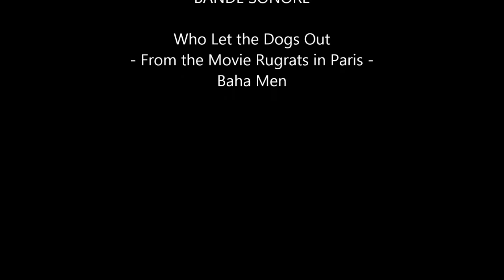F18 sailing 07 jun 2014